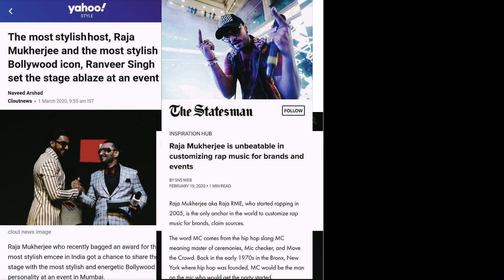Raja Mukherjee - SHOWREEL - Microphone Duties | Corporate event India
Here's my journey, my favourite one in fact. One that starts with the stage, but never ends there. One that's worth a lifetime and more.

Writing this while "best emcee 2021" echoes in my head. Thank you for the honour, Business World. The show must go on and will go on.
Cut the Crop aka Harvest your Profits in Life.